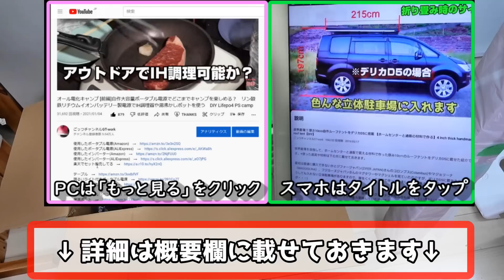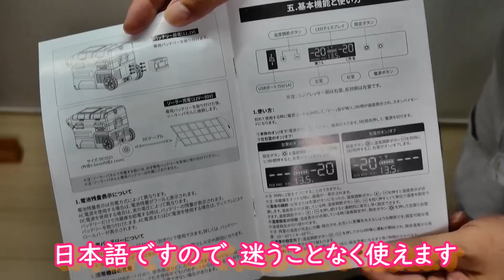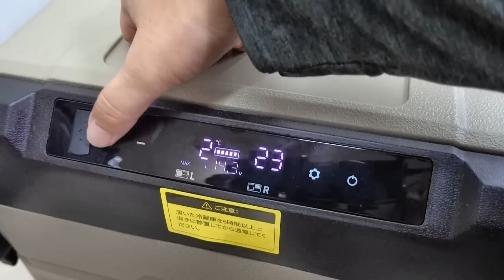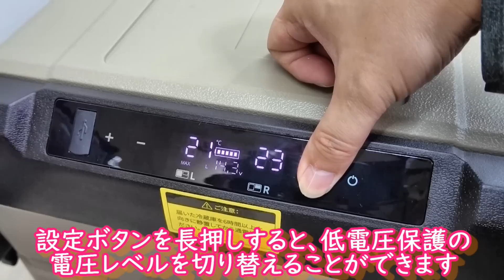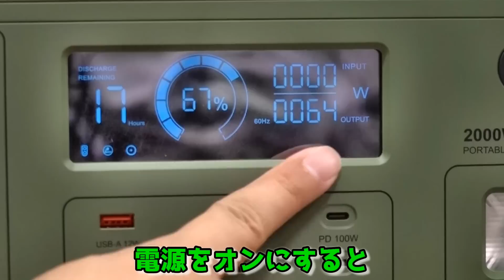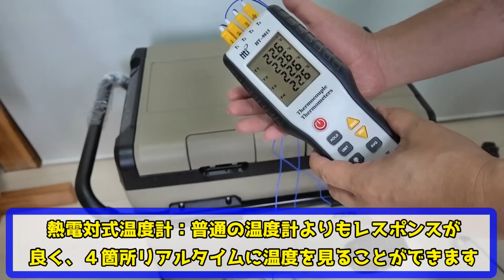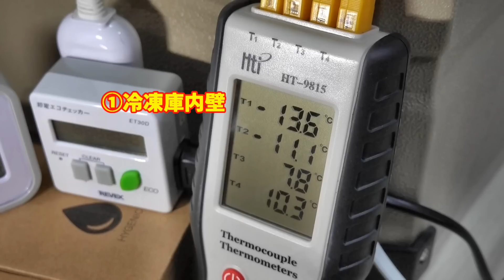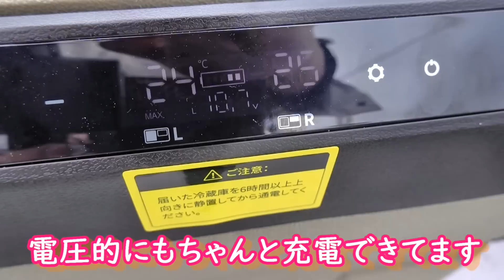【性能実測】そのままソーラー充電できる大容量２ドア冷蔵庫 専用埋め込みバッテリーで単独駆動 耐荷重100kgで上にも乗れる？ 果たして何時間使えるのか？冷却性能は？EENOUR冷蔵庫TAW45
使ってみた冷蔵庫(Amazon)　→
駆動に使った大容量ポータブル電源　→

■撮影によく使う機器
EENOURポータブルクーラー　→
EENOURポータブルクーラー(新型？
普通のドライバーっぽい電動ドライバー　→
使ってるカーボンヒーター　→
実験に使ったポータブル冷蔵庫　→
実験に使った卓上扇風機　→
新しいタブレット　→
省電力IH調理器　→
使った電力量計　→
100W出せるUSB-C充電器　→
波形測定に使ったオシロ　→